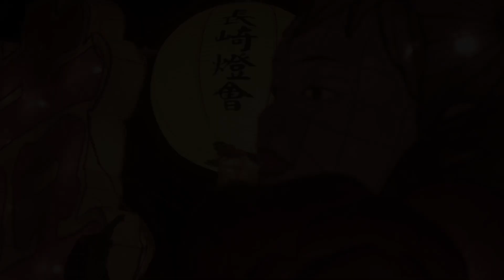燈會・中島川のほとり BMPCC(original)+Panasonic LUMIX G X VARIO1:2.8/12-35+BLACKMIST No.05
2024年のランタンフェスティバル、久しぶりのフル開催で人混みがすさまじく、連休中日のこの晩は、隅っこの眼鏡橋周辺だけ歩いてみました。例年インフルエンザの温床になっていた側面もあるのですが、コロナは大丈夫かな・・・と。